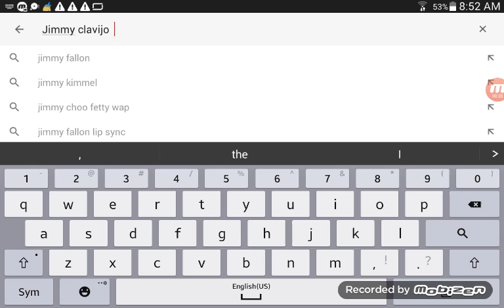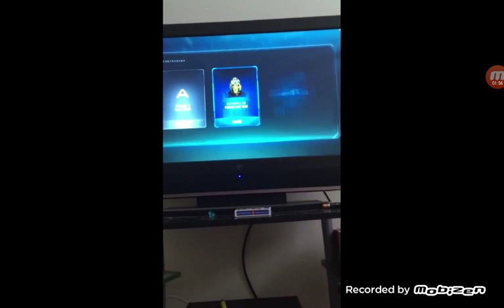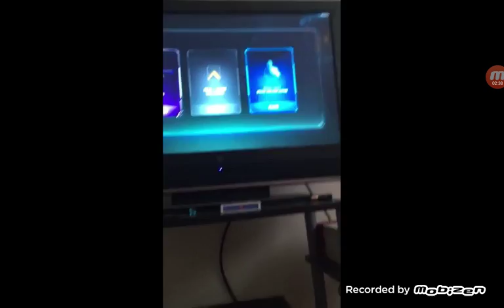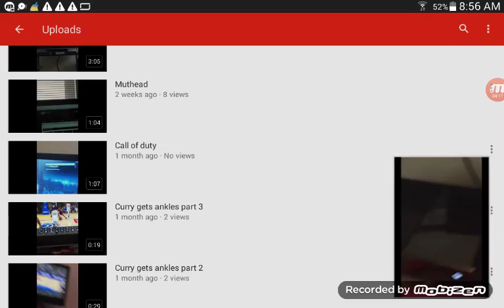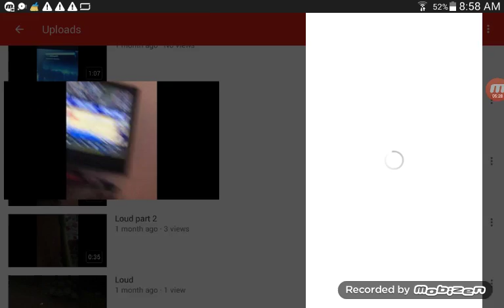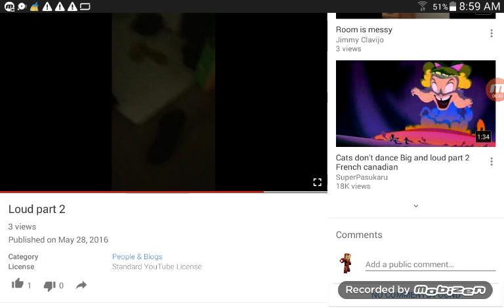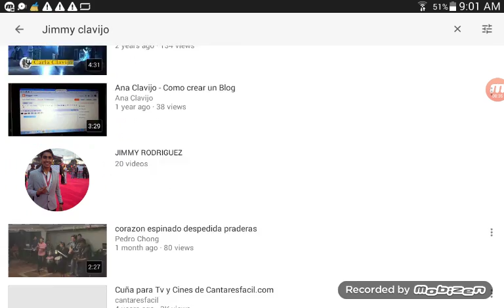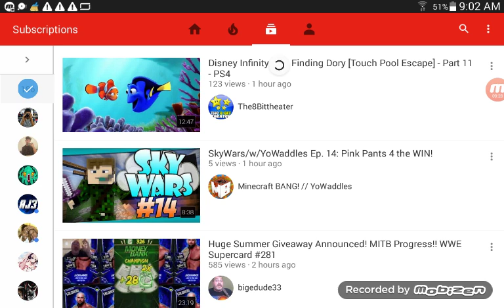Reacting to the rest of the disrespectful kids videos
+Jimmy Clavijo